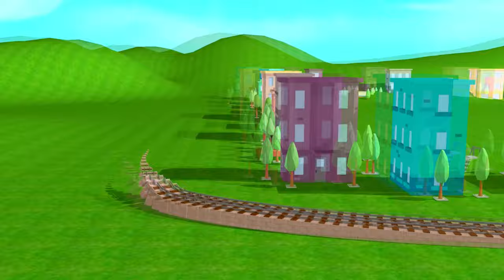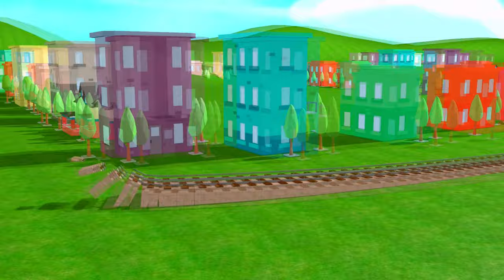Double Flatbed Trailer Truck vs Speedbumps Train vs Cars Beamng.Drive